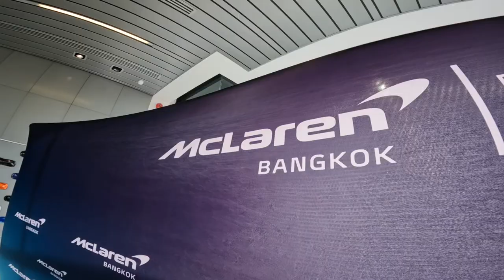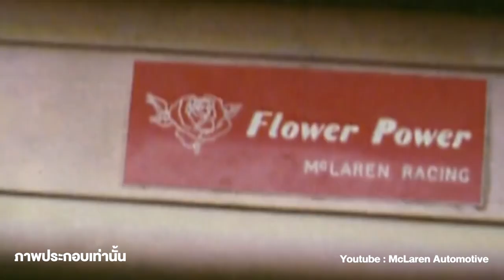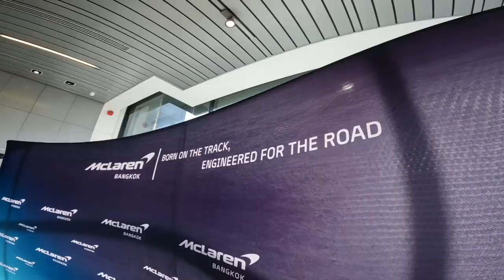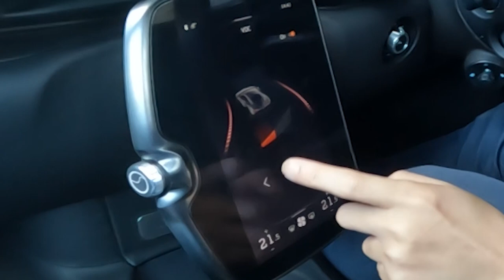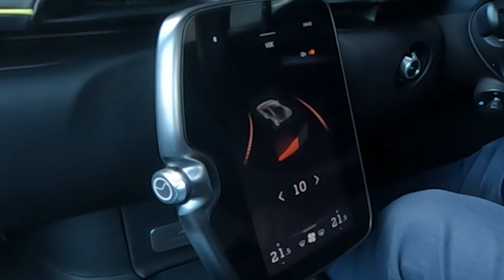ประวัติMcLaren และครั้งแรกในการขับ McLaren Artura ของ เจ๊เยา เรสซิ่ง!!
รายการเนื้อหา :
00:00 - ต้นกำเนิด McLaren
02:03 - มาส่องดูรอบคัน
02:24 - บรรยากาศการบรรยาย
02:46 - รู้จักกับ Artura
07:58 - พามาลองขับ
15:00 - ความรู้สึกหลังได้ลองขับ